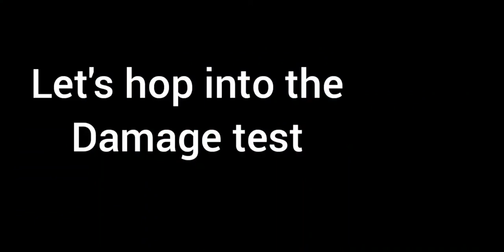Is the GOOdcOde actually good? | Damage test and review (Pg3d)